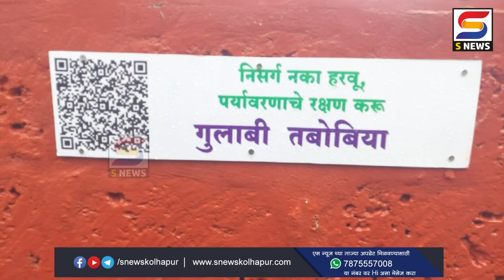झाडांवर क्युआर कोड